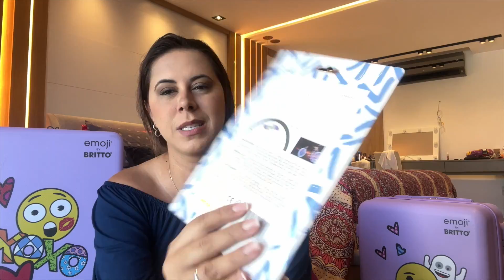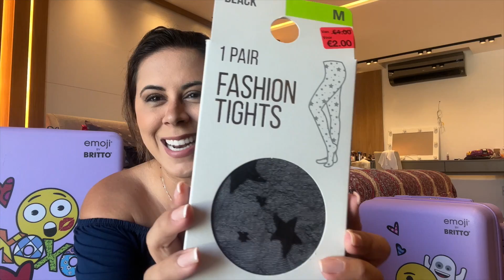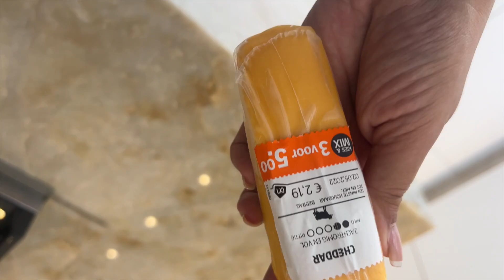Muito Chocolate, Balas, Roupas | Compras da Holanda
Muito chocolate, bala, roupa, maquiagem e lembranças. Vem aí a temporada de Viagem da Holanda. E para comemorar, mostramos as nossas compras que trouxemos de lá.